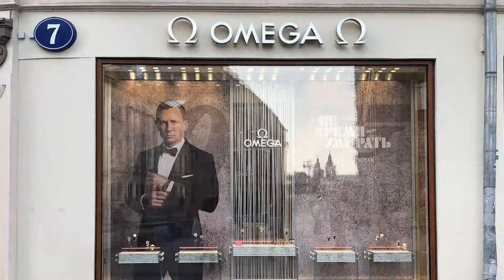А я иду-у-у...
Предлагаем совершить небольшую прогулку по Москве...